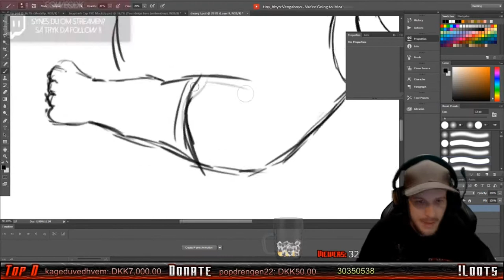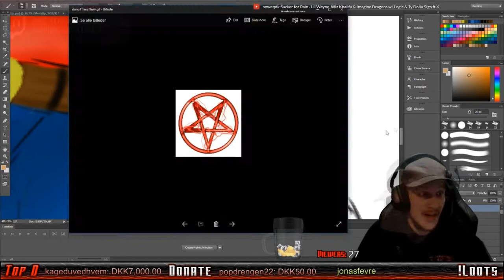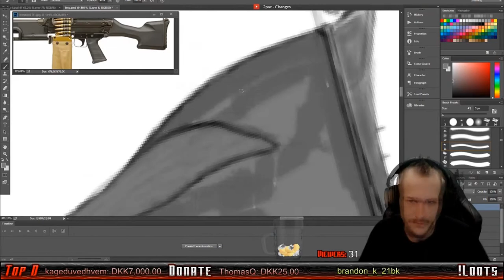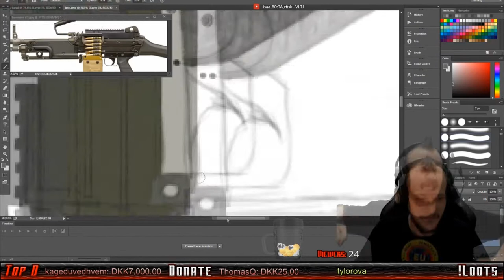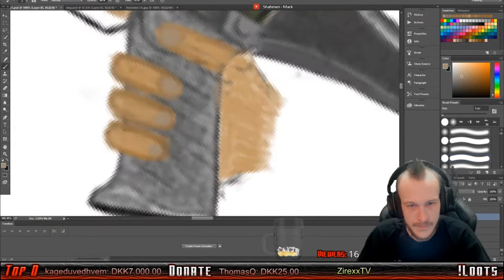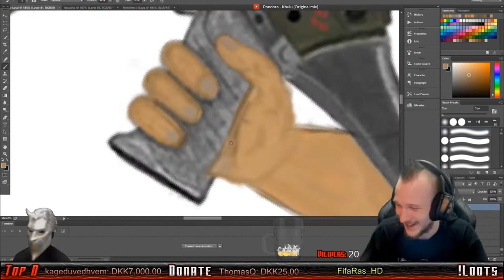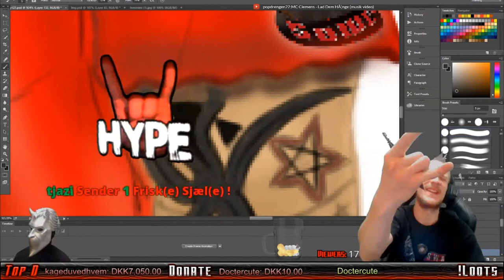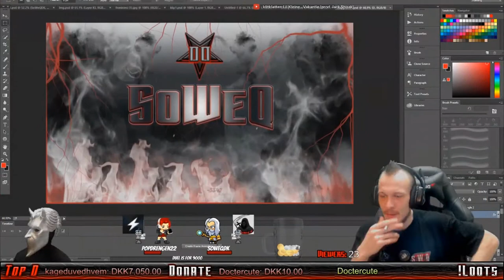Rob The Dwarf ! m249 Warfare Fast Pace Drawing !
SoWeQDK Streamer on twitch !

Games and photoshop !